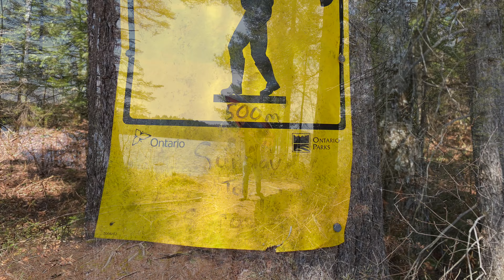Day Trip To A Few Lakes Along Highway 60 In Algonquin Park, Solo Kayak Trip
I went out for the day to test out my new camera and try some early trout fishing. It was a windy day and I think still too cold for the trout to rise but I didn't want to Waste the footage.
I started off at Brewer Lake and paddled over to the 705 metre portage to
St Anthony Lake. The portage was mostly a steady uphill but it was very pretty as it followed close to a creek that runs from St Anthony to Brewer.
After a bit of time on St Anthony Lake I headed back to Brewer.
I took a drive over to Sunday Lake and fished and trolled down into Sunday Creek and then over to Sproule Lake via a 500 metre portage that's pretty flat and easy.
With no luck and a few snags on Sproule I headed back to Sunday Lake.
I had no luck fishing but it was a beautiful day to be paddling despite the strong winds that day.
I hope you enjoy my Waste of a day!